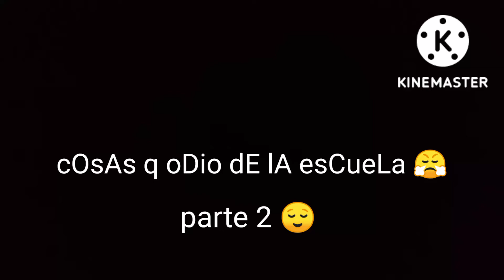"Los honores😤" cosas que odio de la escuela parte 2